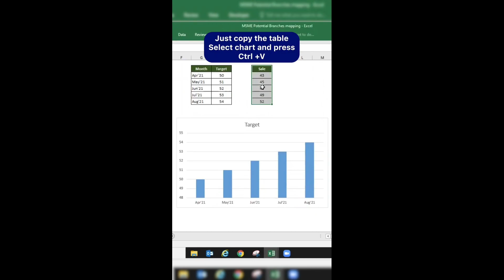Amazing Quick Chart Shortcut Add Chats And Also Edit Using Shortcuts | Subscribe 🔴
microsoft excel
learn excel
excel tutorials
excel for beginners
excel training
excel
excel formulas
excel 2016
excel 2019
excel formulas and functions
excel functions